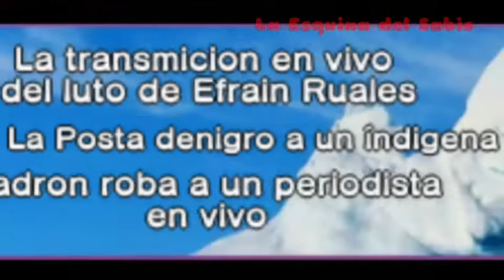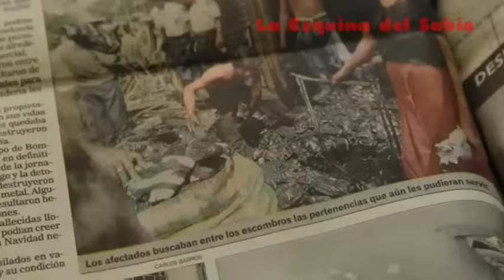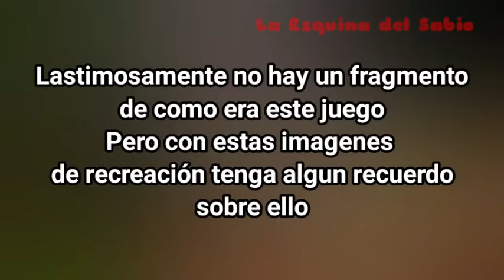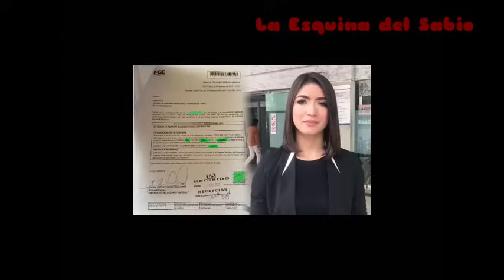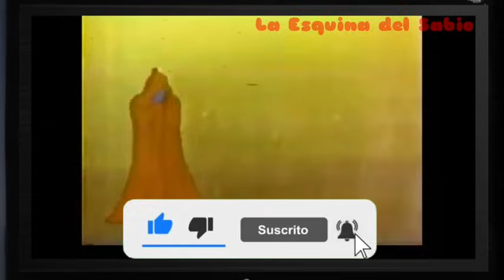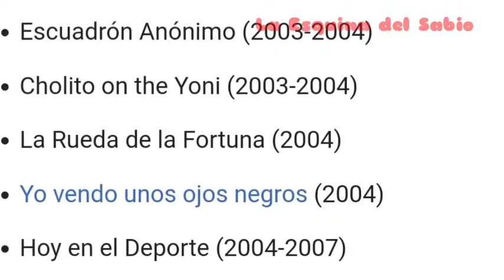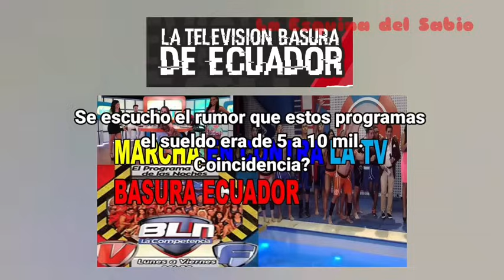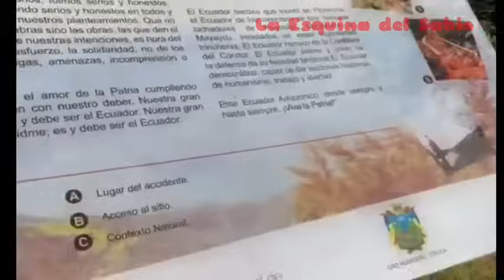El Iceberg de la Televisión Ecuatoriana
El uso legítimo es una doctrina jurídica que permite reutilizar el material protegido por derechos de autor en cierta circunstancias, sin necesidad de obtener el permiso del propietario de los derechos de autor.
Nivel 1: 01:13
Nivel 2: 07:15
Nivel 3: 13:17
Nivel 4: 18:49
Nivel 5: 26:12
Nivel 6: 30:06
Nivel 7: 36:06
Nivel 8: 44:29